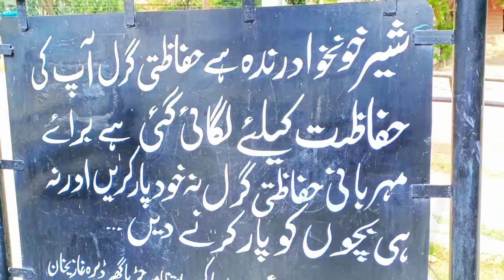dera ghazi khan chirya ghar ki Sair | visit zoo virtual tour in Saraiki |virtual zoo tour for kids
yourquires=
channel name change to vlogipoint. helo dosto kesy ho ap sb umeed krty hain ap thik hn gy.ap sb dosto ko eid mubarak apki suport ka bhut shukria.plz hmry channel ko subscribe kr lain.